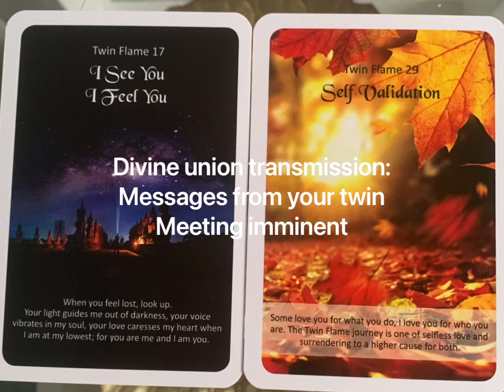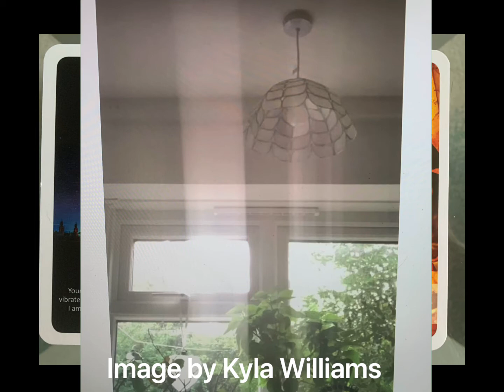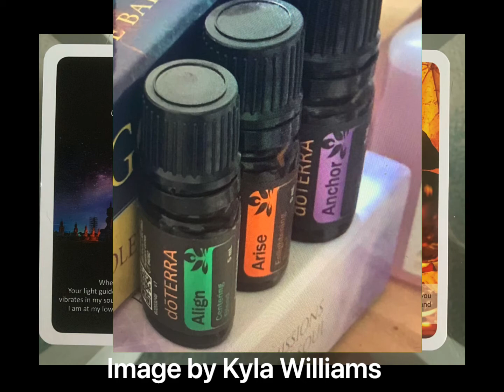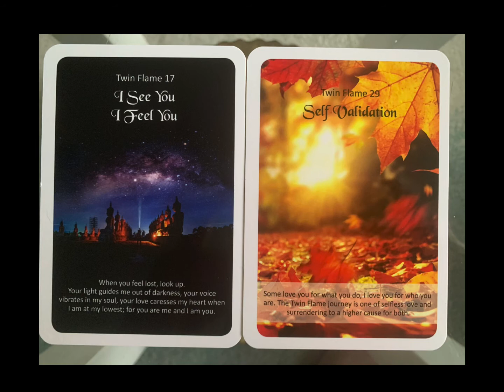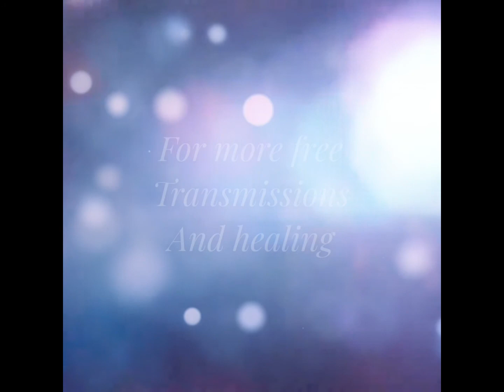Divine union transmission: messages from your Twinflame, physical meeting imminent❣️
Receive codes of anchoring, aligning and activating your union. The divine masculine is feeling his feminine and is inspired by her, he recognises they are one. The divine feminine loves her masculine unconditionally regardless of what he does, her love is divine and infinite. Together your. Light illuminates the world. You are drawing each other closer and physical meeting in full power is imminent. You are ready❣️